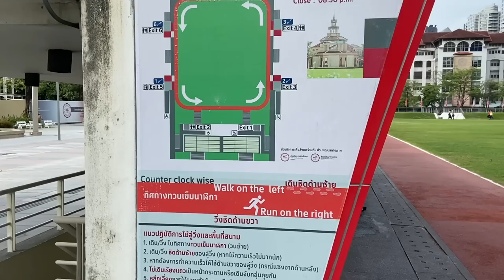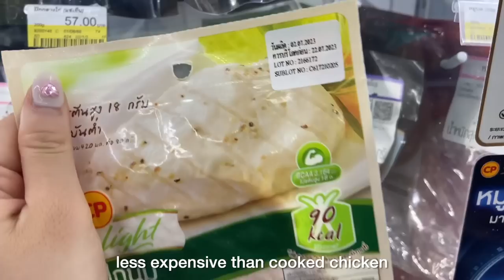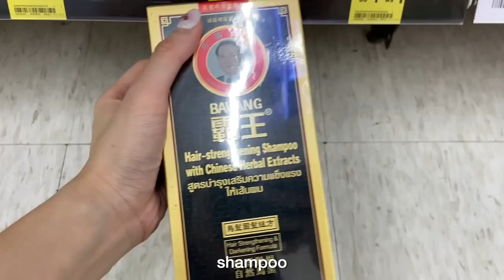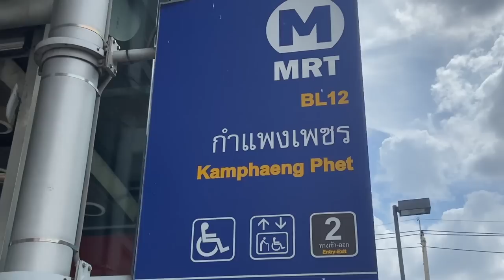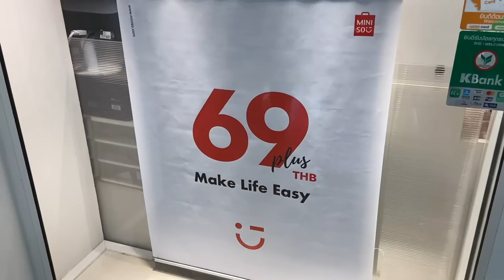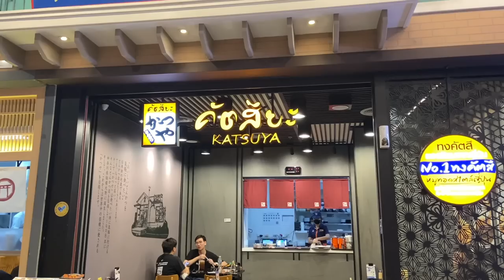living alone in Bangkok | Cafe Amazon matcha latte, running at SWU, Chatuchak plant day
1 mile in 11 minutes 😩

☁️ HIGHLIGHTS
0:01 Cafe Amazon
1:53 wannabe atheletic
3:20 breakfast
3:36 beauty
4:15 Lotus
5:31 plants
7:22 miniso
8:20 dinner
9:06 mini update